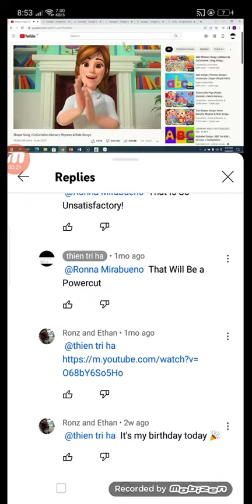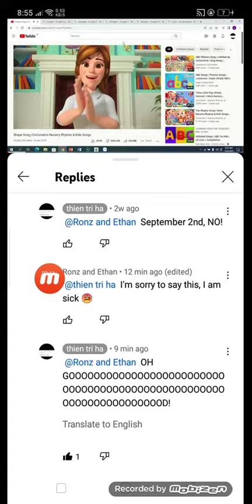Thien tri ha replied to me said "Oh Goooooooooooooood!"